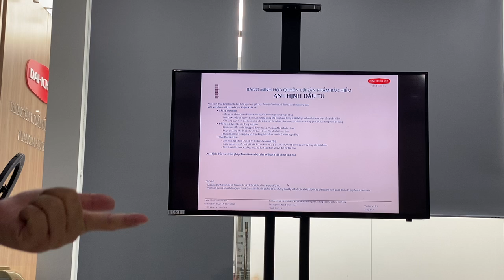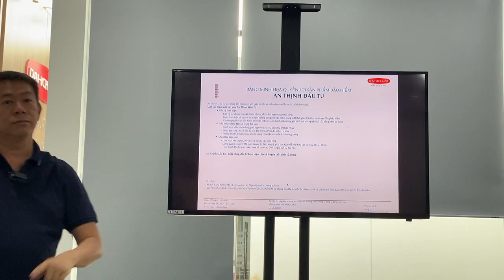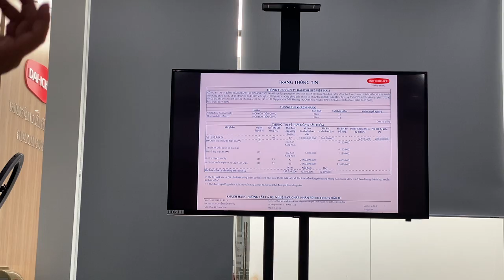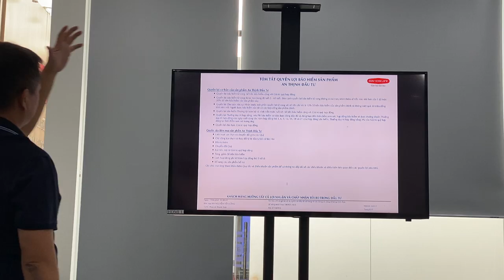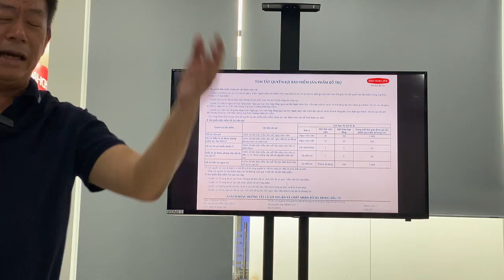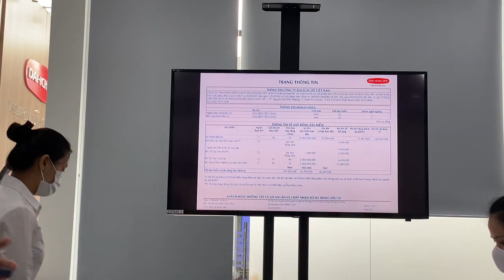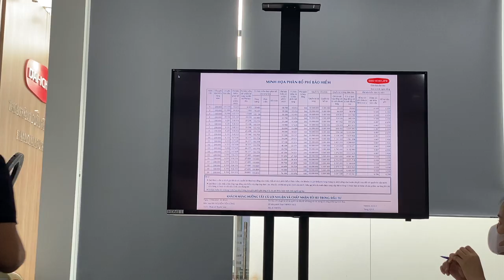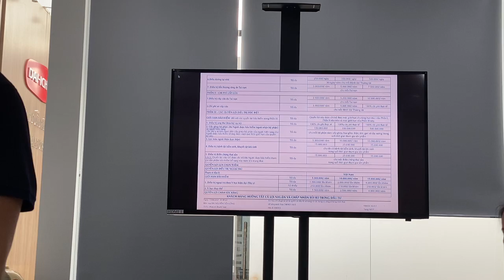THEO DÕI KHÁCH HÀNG SAU PHIÊN CỐ VẤN